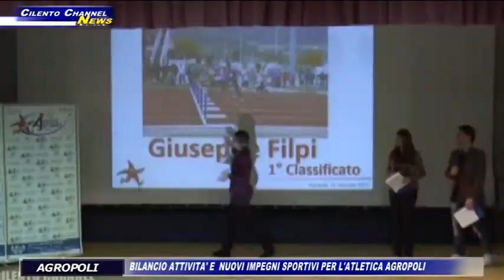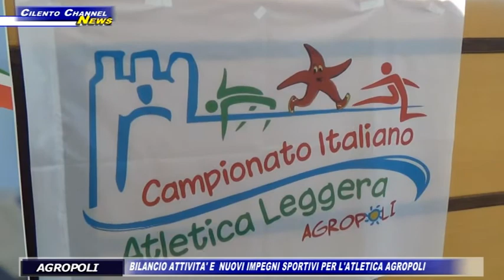AGROPOLI, BILANCIO ATTIVITA' E NUOVI IMPEGNI SPORTIVI PER L'ATLETICA AGROPOLI